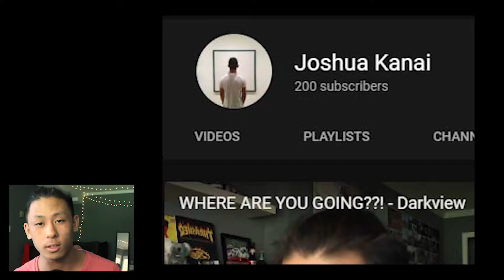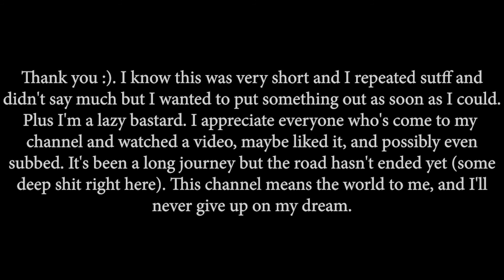5 YEARS, 200 SUBS, & 20k VIEWS | Thank you